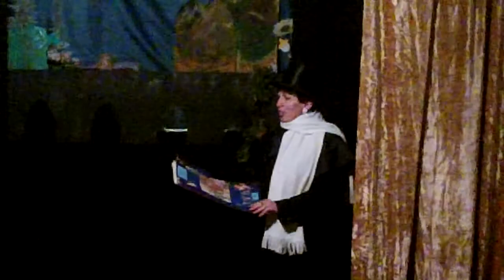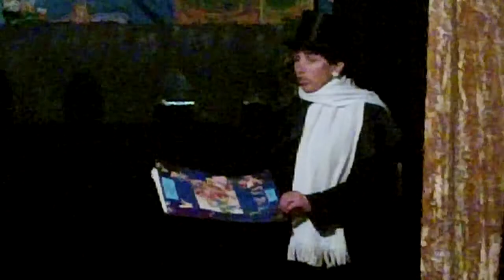bp I.Krasicki - bajka: "Przyjaciele"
Najlepszych przyjaciół poznaje się w biedzie.